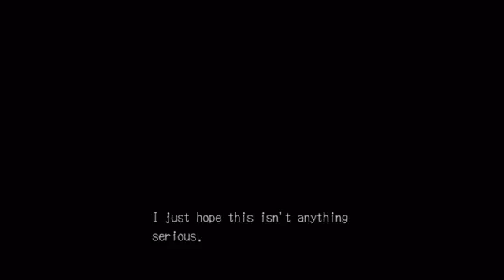Deadly premonition The directors cut pt 31